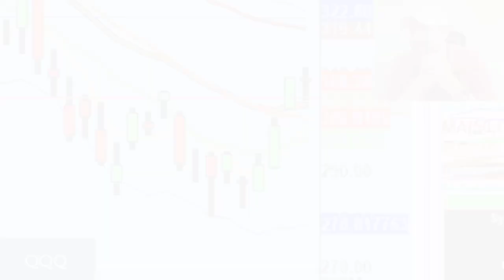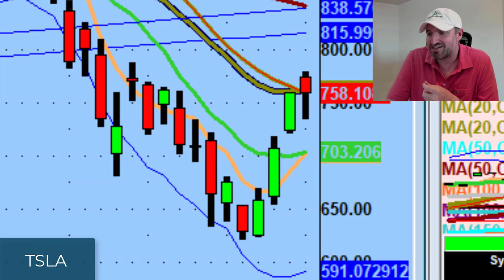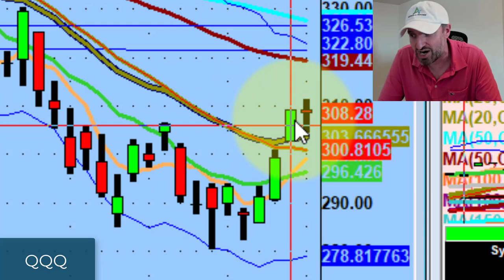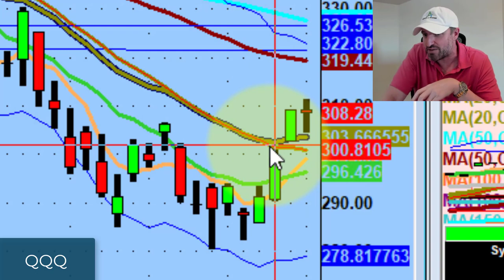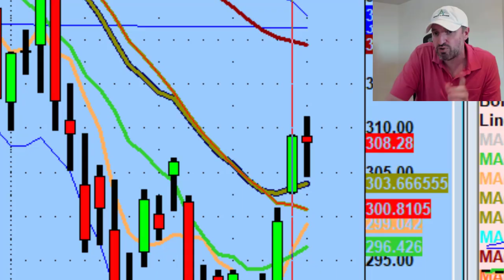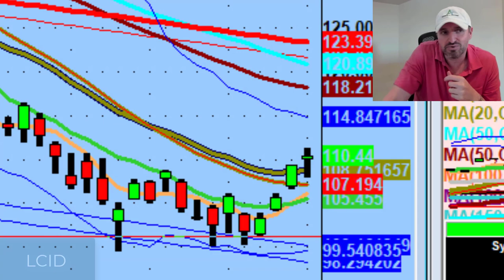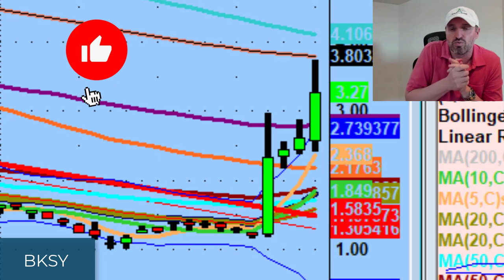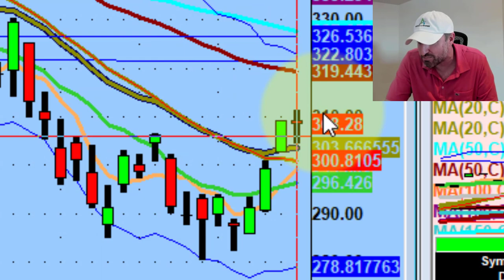My Strategy For Trading Amazon Stock Tomorrow | Stock Market Technical Analysis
As long as we don't close below the 303 level on the Nasdaq 100 (QQQ), we have to give the bulls the benefit of the doubt moving forward...

Tonight we discuss the bulls successfully defending the 20ma and my trading strategy for Amazon (AMZN) tomorrow.

💚 COMMUNITY SUPPORT 💚